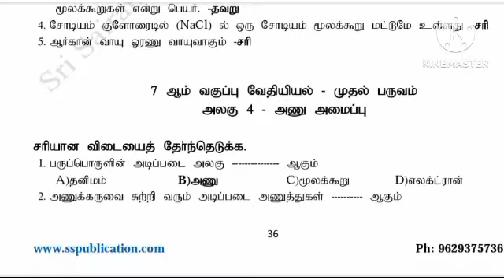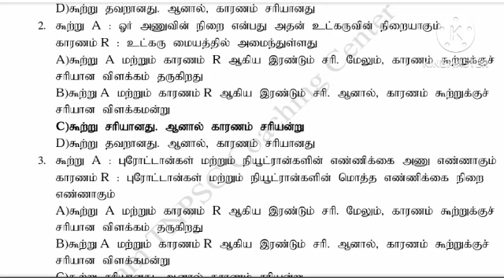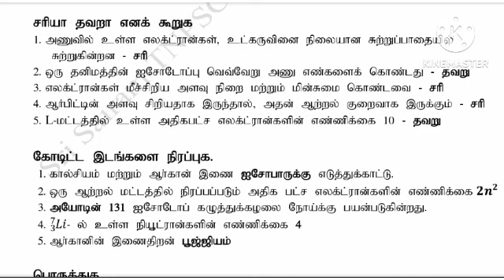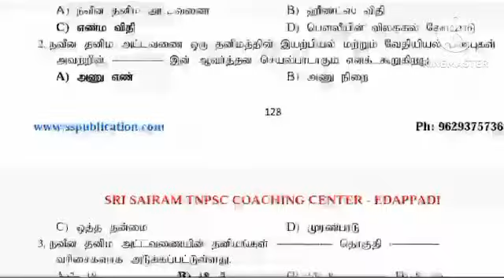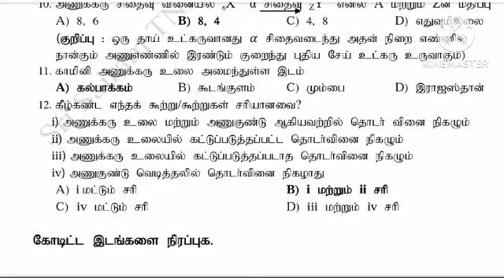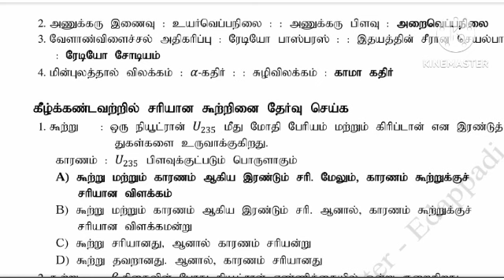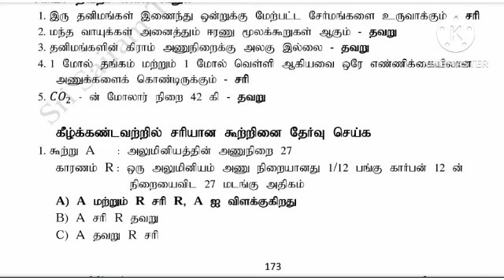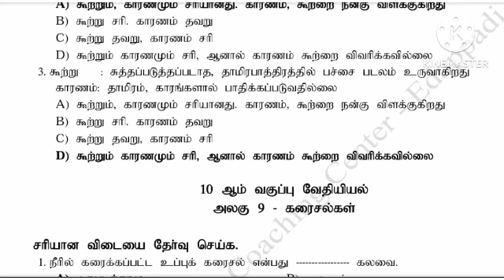அணு அமைப்பு தனிமங்களின் ஆவர்த்தன வகைப்பாடு 6 to 10 th book back science TNPSC TNUSRB SI PC